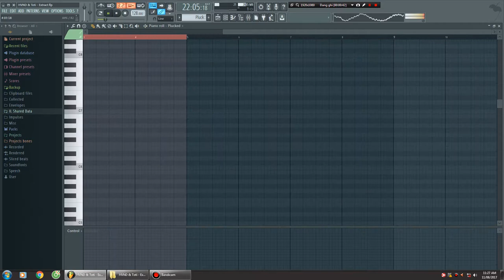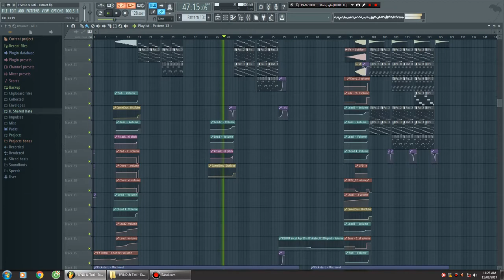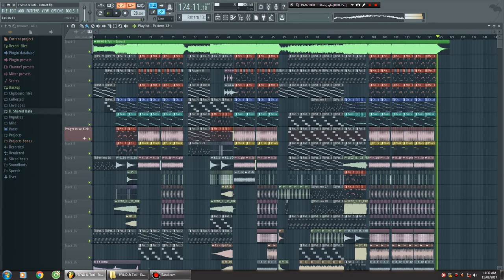FL Studio 12 - How to make Progressive House + HVND & Toti - Extract ( Free Download FLP )